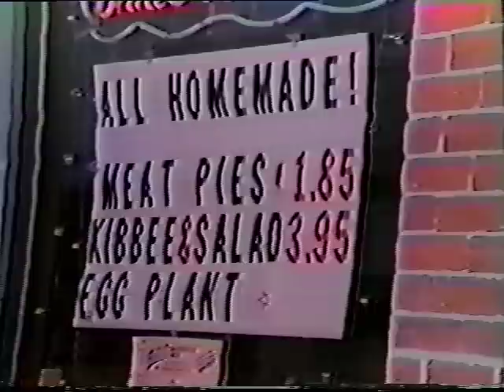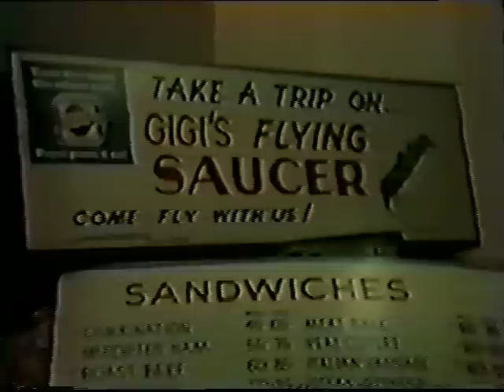Eva Saba at Gigi's Sub Shop, 1987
Interview with Eva Saba of Gigi's Sub Shop in January 1987.